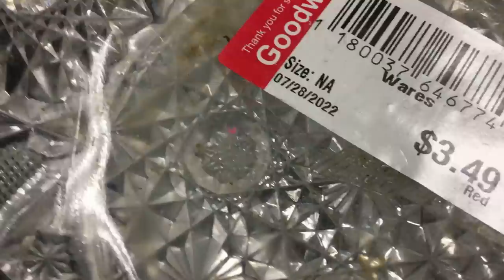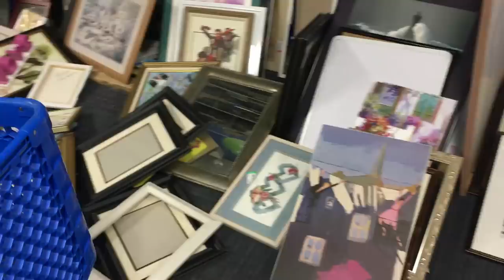Very Wimpy Thrift Haul